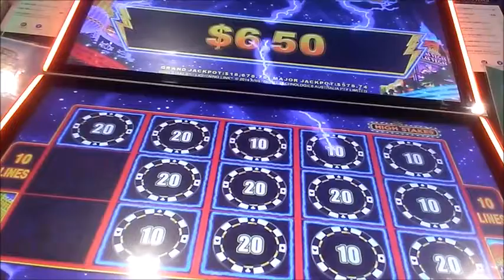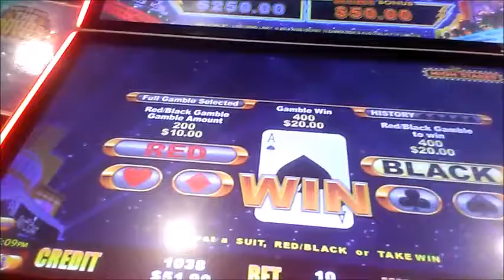5 cent denom High Stakes double or nothing bonus 25